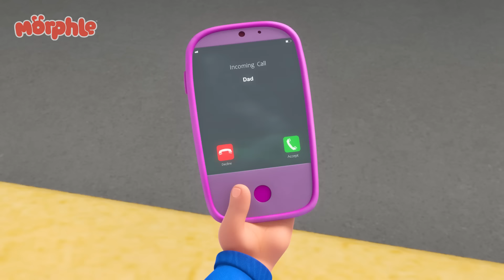Os Problemas de Slime do Morphle! | 2 HORAS DO MORPHLE! | Desenhos Animados em Português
Os bandidos estão jogando slime verde na cidade inteira e Morphle precisa impedi-los!

Sobre a Gecko's Garage:
Assista aos desenhos animados infantis da Garagem do Gecko. Há muitos caminhões para a criançada no canal do Gecko em Português como os caminhões Monster, caminhões de bombeiros, caminhões de sorvete, ônibus, e caminhões de construção. Esses vídeos educativos do Gecko vão ajudar seu filho a aprender cores, formas geométricas, números, o alfabeto e mais!

00:00 Morphle sujo de slime
03:10 Morphle Salva o Aniversário
06:03 Hipno-Bandits
09:14 Morphle É um Tubarão
12:33 Mila, a bebê
15:35 Pinta de Verde!
18:50 Família Que se Transforma
22:03 A Super-herói Mila Persegue o Robô Freeze
25:16 A Corrida para Fazer Pedidos à Estrela Cadente
28:18 Casa Mágica
31:21 Animais Gigantes
34:26 Caminhão Vermelho
37:16 Os Bandidos Viajantes do Tempo
40:17 O Jogo do Silêncio
43:15 Confusão do Espelho
46:27 Morphle fica sozinho e chora
49:34 A Detetive Mila
52:49 Morphle Congelado
55:58 Mila, a Robô
59:07 Morphle Brinca de Esconde-esconde
1:02:19 Morphle Enlameado Toma um Banho
1:05:25 Morphle Está Perdido
1:08:29 Meu Ônibus Vermelho e a Cidade Encolhida
1:11:36 O Robô Orphle e Morphle Perseguem o Bolo
1:14:38 A Grande Bolha
1:17:52 Ladrões de Sorvete
1:21:08 Morphle é Mila
1:24:11 Aventura de Bolhas
1:27:06 Supertrajes
1:30:12 Espelho Mágico
1:33:13 Esconde-esconde com Dinossauros
1:36:20 Orphle e os Bandits
1:39:35 Papai, o Monstro
1:42:44 Ursinhos de pelúcia por toda a parte
1:45:47 Corrida do Sorvete
1:48:52 Caminhões Monstros
1:51:57 Morphle vira um Pincel
1:54:59 A Mistura dos Animais
1:58:09 Bebê Gigante
2:01:15 Morphle é o Melhor Amigo da Mila?